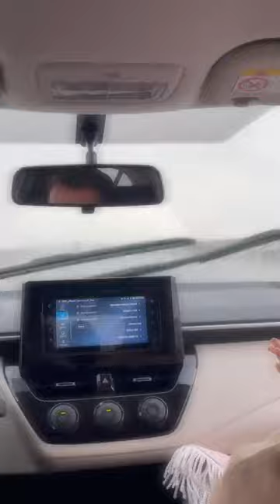ramadan masjidnabawi madina roza rozarasool youtubeshorts islamkibaatain gumbadekhazra